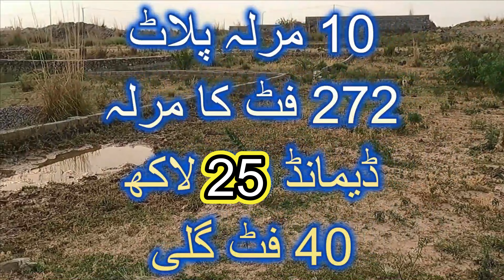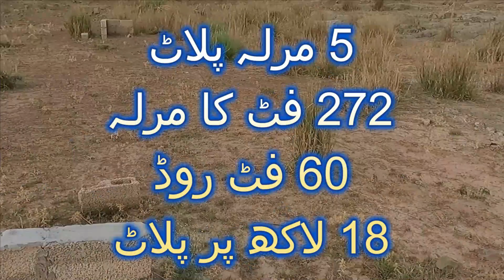House for sale in Rawalpindi 03003223701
Call or text for more info for buying this house
5 Marla house For sale in Rawalpindi (Prime location)
30 Feet  street
1 Bedrooms
1 Drawing room
1 Kitchen
1 TV Lounge
9 Washrooms
2 Car porch
Electricity
Sui Gas
Water Boor
Water supply
Demand 50 Lakhs
Al-Haram City
Ghouse Azam Road
Rawalpindi
house+for+sale+in+rawalpindi